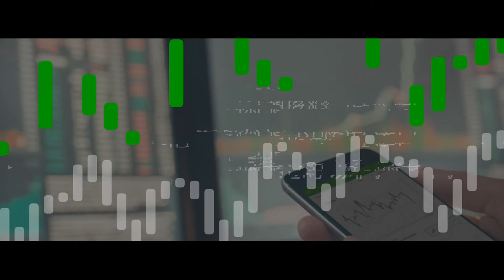使用Autochartist，获得前所未有的交易体验！